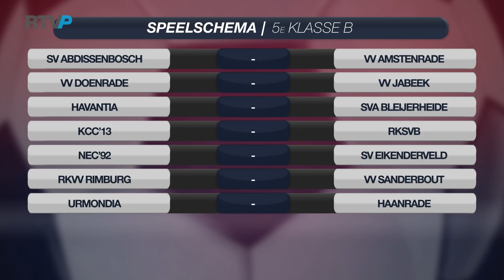Inkoppers - Voorbeschouwing 29 maart 2018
Inkoppers - De voorbeschouwing met Cooky Voorn en Jan van Dijk

//RADIO//
89.2FM - 87.5 KABEL - Ziggo 915 - RTVP.nl/live